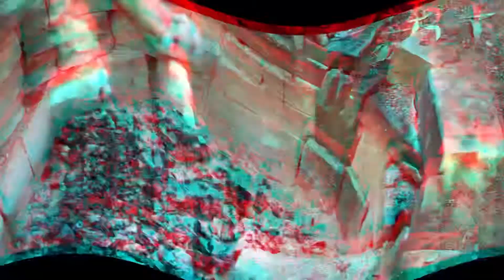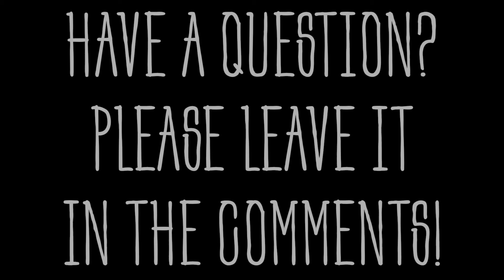How to extract Potassium Carbonate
Hi and welcome to Tecomogamic! On this special episode I will be discussing an extraction technique that has been practiced for millennia. This process was something ancient peoples discovered more than a thousand years ago and is one of the most fundamental basics of modern chemistry. Welcome to the world of alchemists, wizards, witches and chemists.

If you had the chance to travel back in time to the dark ages you might be fortunate enough to stumble upon someone that we would today consider an alchemist, wizard, witch or Druid. Make no mistake, these people were the odd ones out. They collected knowledge as a hobby and practiced their newly discovered arts in their spare time. As a result of this experimental attitude these strange ones discovered and lost vast quantities of knowledge. One such snippet of knowledge is as follows.
Did you know that you can extract a valuable compound from wood ash? This compound has many valuable uses. First and foremost it is an important ingredient in the making of Castile soap or any soap for that matter. It can also be used for extracting nitrates from bat guano that can than be used in the manufacturing of gun powder.  This compound can also be used for making a flux for glazes on ceramics and for lowering the melting point of ores to extract metals.
This compound which can be extracted from wood ash is called potassium carbonate also known as potash.
Welcome to the foundations of modern chemistry.
Listen and I will tell you how to obtain this compound.
The first step you are going to want to do is to collect some hard wood. The harder the wood the better. Soft woods such as pine will also work but bear in mind that you will retrieve lower quantities of Potassium Carbonate from wood ash if you choose to use soft woods.
Once you have collected a good quantity of wood you will need to get a good hearty fire going. All the wood needs to be consumed in the fire leaving only charcoal and fine white wood ash. The charcoal can be placed to the side and used for other purposes such as water filtering or used as a primary ingredient in the gunpowder itself. The white ash should be collected by screening the charcoal from the ash. A window screen will do the trick. Simply place the screen on the opening of a bucket, now pour the entire fire contents over the screen. Shake the screen to filter the ash into the bucket below.
Now that you have separated the fine white powder from the fires’ remains it is time to fill the bucket with water. Rain water is best but any water will be fine. Keep the white ash at the bottom of the bucket and fill with water. Now stir the contents and allow the mixture to settle. This settling will take some time. Once it has settled the potassium carbonates will have dissolved into the water. Now you can pour off the water into a pan and allow the sun to evaporate the water. The other method is to put the water into a pot and boil off the water. This is more energy intensive but will be much quicker. If you choose to use wood as the heating source you can now save the ashes from that fire to extract more potassium carbonate. In the world of wizards, witches and chemists everything has value. After all, nothing is free in water world. Once you have boiled or evaporated the water off you will be left with a fine white powder at the bottom of the pan, don’t worry, this isn’t the ash that we started with, this is something else. This is the potassium carbonate you are looking for. Congratulations, you have just completed your first extraction and now have one ingredient for making soap and two ingredients for making gunpowder. The first compound you received was the charcoal from the wood you burned, this can be kept for many useful purposes. And the second compound you have collected is the potassium carbonate extracted from the wood ash. Look at you go, you have just passed your first lesson of wizarding, witching or chemistry. How you vision this simple process is your choice. Store these compounds in two separate containers and label for later use! Not only have you learnt how to extract these compounds but you have also started you very first chemical compound collection! In other words have just started your own mini chemical industry. Congratulations is clearly in order.

On the next episode I will continue to discuss how to use these compounds to make some of the most important products in the modern world from soap to gunpowder and from fluxes for the extraction of metals from ores to glazes for the purposes of sealing fired pottery. Over the course of the next episode I am sure that you will discover that Potash is quiet simply fascinating.

If you have any questions in regards to this process please leave a comment in the comments section below and I will endeavour to reply as quickly as I can.

Cheers!